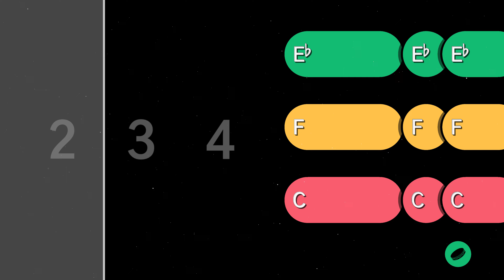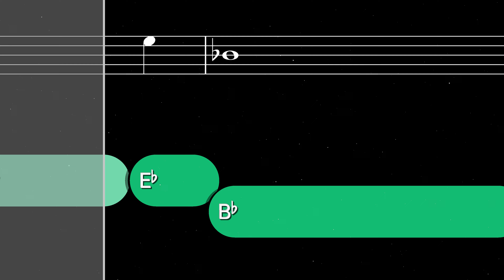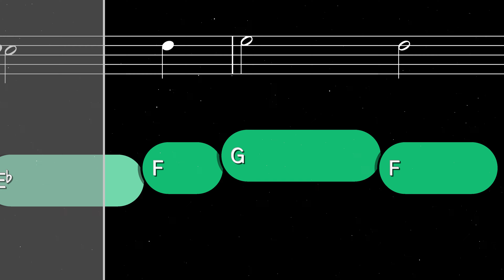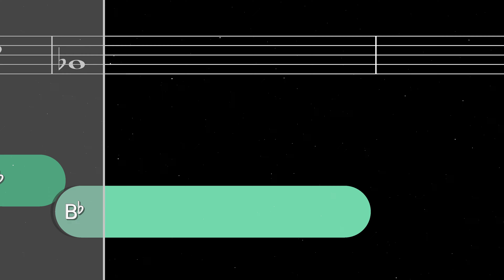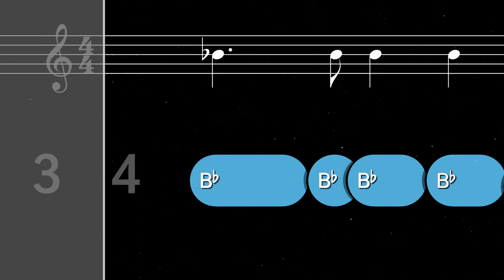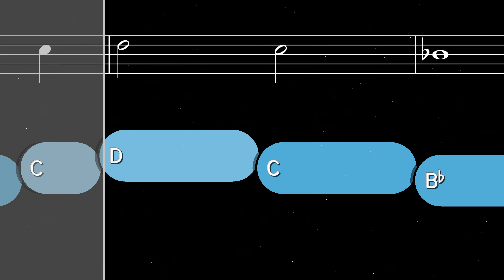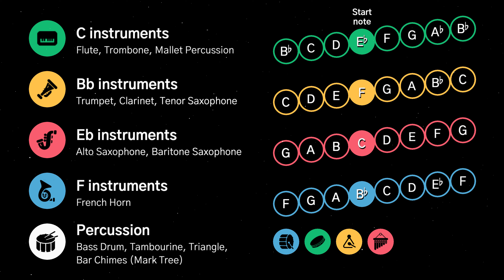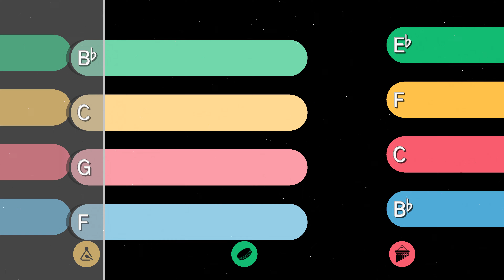How to play My Heart Will Go On on All Instruments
All band instruments can play along with this easy tutorial for My Heart Will Go On from Titanic.

0:00 Band instruments
2:03 C instruments (High)
4:07 C instruments
6:10 C instruments (Low)
8:14 C instruments (Very Low)
10:17 Bb instruments
12:20 Bb instruments (Low)
14:24 Eb instruments
16:27 F instruments
18:31 Solfege
20:33 Band instruments with Horn

C instruments include Flute, Oboe, Piccolo, Trombone, Baritone, Tuba, Bassoon, Mallet Percussion (Bells/Glockenspiel, Xylophone), Piano, Guitar, Bass Guitar
Bb instruments include Trumpet, Clarinet, Bass Clarinet, Tenor Saxophone, Soprano Saxophone
Eb instruments include Alto Saxophone, Bari Saxophone, Eb Clarinet
F instruments include French Horn